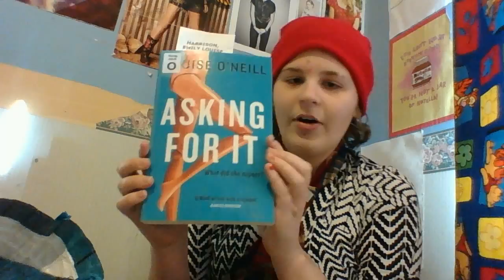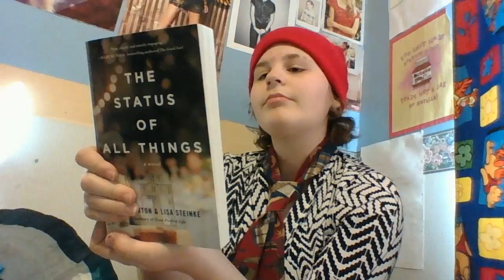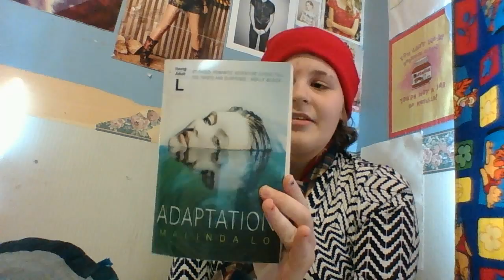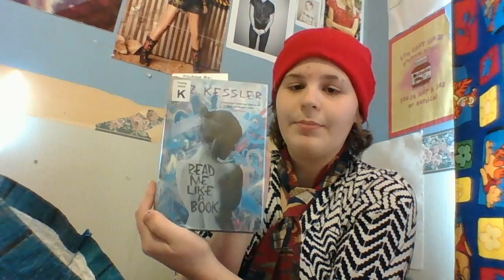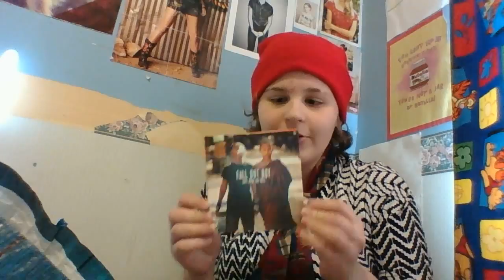October (kinda) Book Haul!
My book haul for the month ^_^